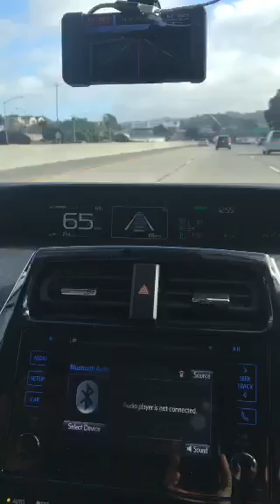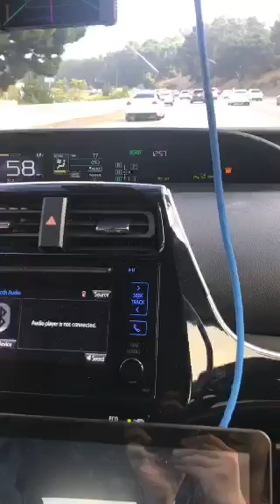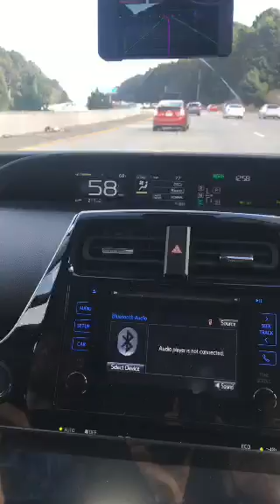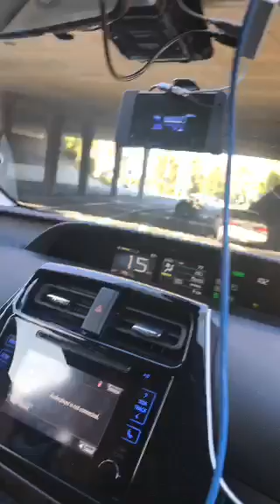comma ai Toyota Prius Driving!!!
Date of stream 14 Sep 2017.

Is my car supported?